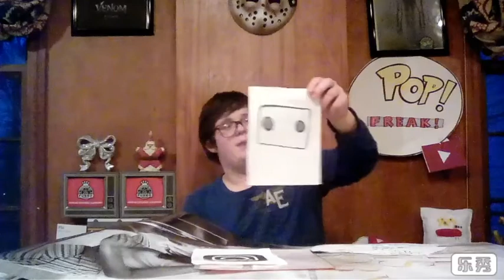Poster review on.......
Enjoy stay toon to find out